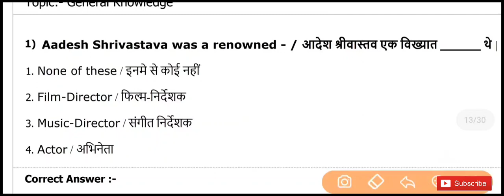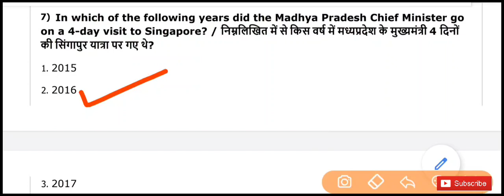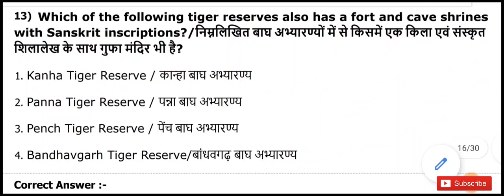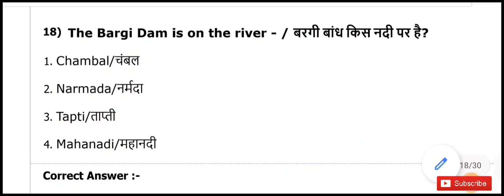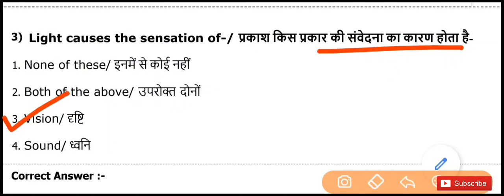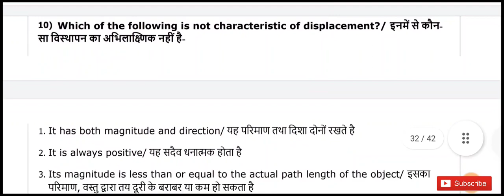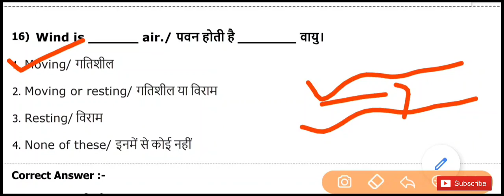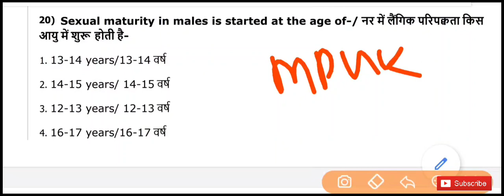MP Vanrakshak Exam 2017 | mp forest 2017 | mp forest 2017 all shift paper pdf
@Dabang classes

mp forest previous year question paper
mp forest previous year paper
mp forest paper 2017
gk
mp forest model paper
mp forest set paper
mp forest practice set
mp forest practice set paper
mp forest 2022
mp forest syllabus 2022
mp forest ki taiyari kaise kare
mp forest bharti 2022
mp forest gk
mp forest vacany
mp forest rulebook
mp forest gk
mp forest static gk
mp gk
mp forest gk question
mp forest vacancy 2022
mp forest training
mp forest reasoning
mp forest maths
mp forest physical test
mp forest previous paper 2017
mp forest paper
mp forest physical me kya hota hai
mp sub inspector paper 2017
mp forest preparation 2022
mp forest paper 2017 maths question
mp forest physical ki tyari kaise kare
mp forest physical test 2022
mp forest previous question paper 2017
mp forest previous year cutoff
mp forest previous paper 2017 pdf
mp forest previous paper 2017 gk
mp forest previous question
mp forest mp gk
mp forest lucent gk
mp forest previous paper 2018
mp forest previous year paper 2017
mp forest previous year question
mp forest previous year paper pdf download
mp forest math previous year question papers
mp forest math previous year question paper
mp forest all previous year question paper pdf
mp si previous year question paper
mp forest science previous year question
मध्यप्रदेश पुलिस
mp forest 2022
mp police si vacancy 2022
mp forest gk
dabang classes
dabangg classes
mp police
mp police 2017 paper
mp forest vacancy 2022 latest news
mp forest gk
mp forest constable syllabus 2022
mp si exam paper hindi
mp forest notification 2022
mp forest exam date
mp forest online form date
mp forest exam pattern 2022
mp forest exampur
mp forest eligibility 2022
mp forest exam questions
mp forest previous year mp gk

मध्यप्रदेश वनरक्षक 2017 पेपर हल
MP Forest Guard Previous paper
mp forest guard previous year question paper in hindi
ssc gd
ssc gd new recruitment
bsf
cisf
crpf

🙏 Please Support 🙏